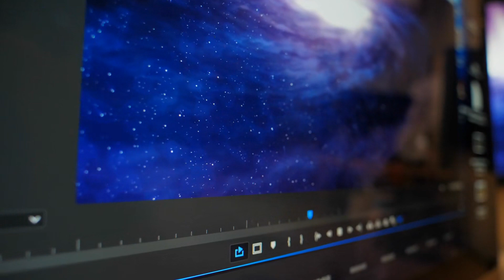Nam Phi Hoặc Chủ Audio Trọn Bộ - Chương 1 | Lăng Thần Vị Hiểu Đam Mỹ Cung Đấu Cổ Đại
Truyện: NAM PHI HOẶC CHỦ Tập 1
Tác giả: Lăng Thần Vị Hiểu
Thể loại: Đam Mỹ, Cung Đấu, Cổ Đại